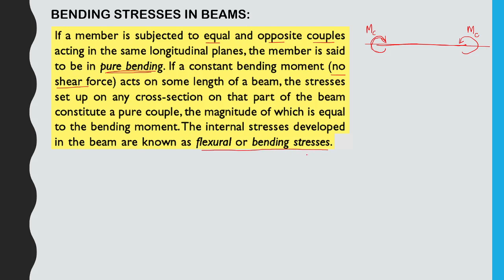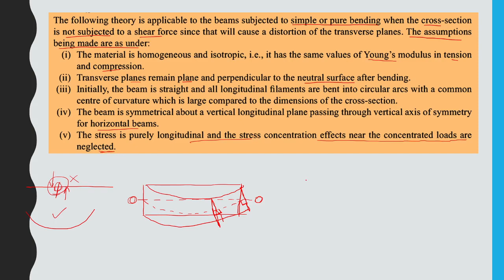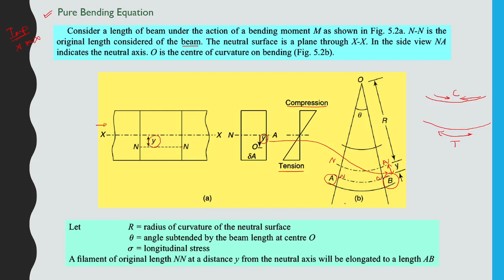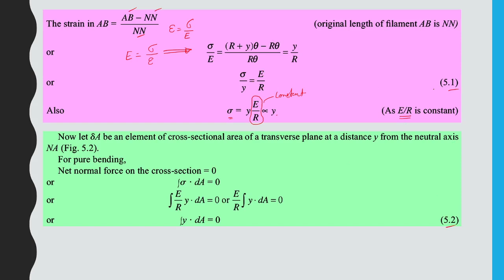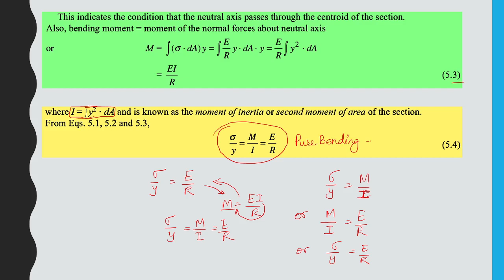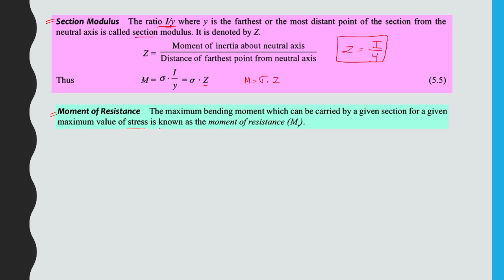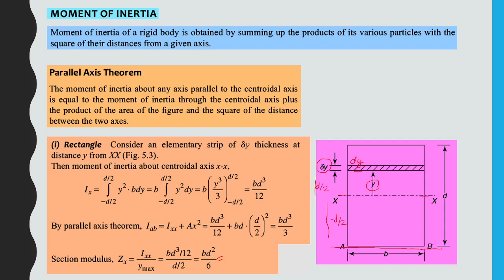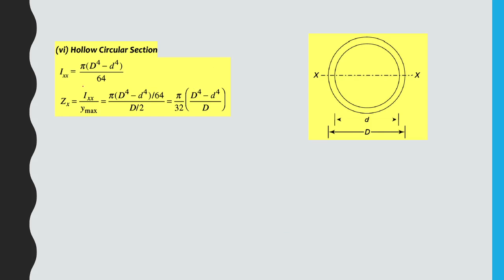Class 50 Bending Stresses in Beams M 4 Introduction Bending Stress